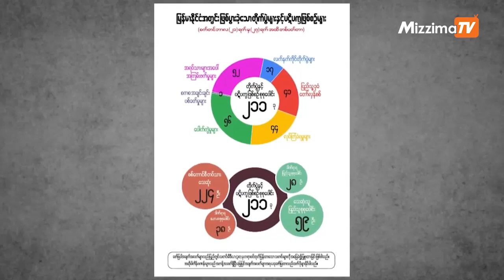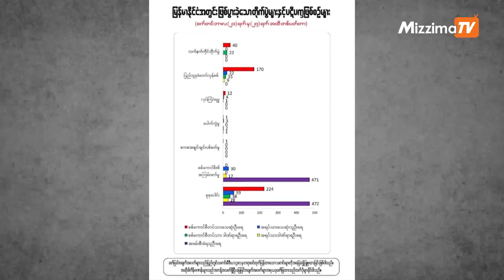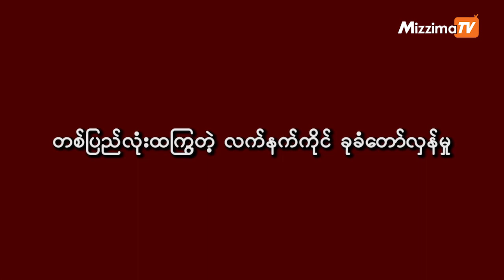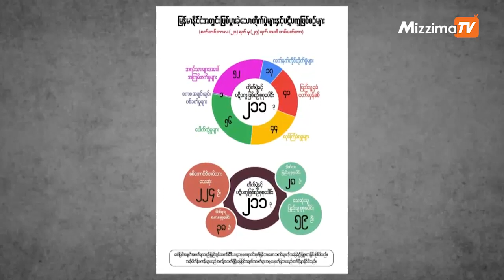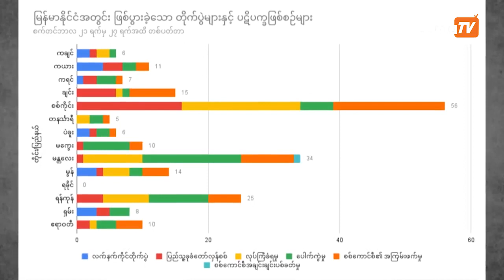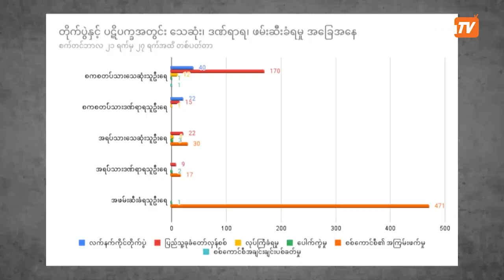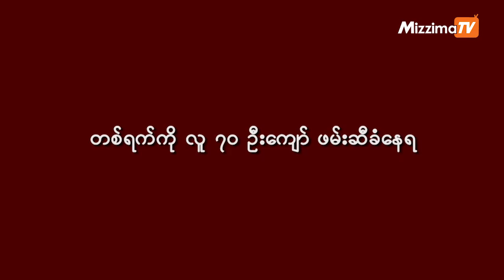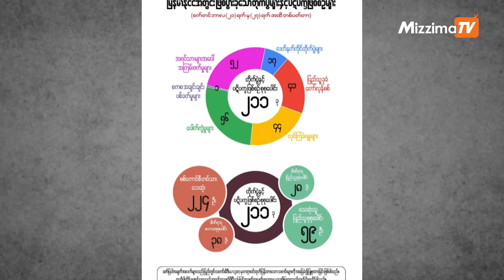ဒေသစုံလာတဲ့ တော်လှန်စစ်နဲ့ ဖမ်းဆီးမှုအားကောင်းလာတဲ့ တစ်ပတ်တာ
စက်တင်ဘာလ ၂၁ ရက်ကနေ ၂၇ ရက်အထိ တစ်ပတ်တာဟာ တိုက်ပွဲနဲ့ ပဋိပက္ခတွေ ပိုပြီး အားကောင်းလာတဲ့ ရက်သတ္တပတ်လို့ ဆိုရမှာ ဖြစ်ပါတယ်။ ဒေသတချို့ကလွဲရင် နိုင်ငံတစ်ဝန်းလုံးလိုလိုမှာ ပြည်သူ့လက်နက်ကိုင် ခုခံမှုတွေ အားကောင်းသထက် အားကောင်း လာပြီး စစ်အုပ်စုကို အထိနာစေခဲ့တဲ့ တစ်ပတ်တာ ကာလလည်း ဖြစ်ပါတယ်။ နောက်အရေးကြီးတဲ့အချက်ကတော့ လက်နက်ကိုင်တိုက်ပွဲနဲ့ ပြည်သူ့ခုခံစစ်ဖြစ်စဉ်တွေမှာ စစ်အုပ်စုဘက်တော်သားတွေ အထိနာမှု အများဆုံး ရှိလာနေတဲ့အချက် ဖြစ်ပါတယ်။ ဒါဟာ နှစ်ပေါင်းများစွာ တိုက်ခိုက်ရေးကိုသာ လေ့ကျင့်သင်ကြားလာတဲ့ စစ်အုပ်စုလက်အောက်ခံတပ်တွေကို လပိုင်းကာလလောက်သာ လက်နက်နဲ့ ထိတွေ့ခဲ့တဲ့ ပြည်သူ့ကာကွယ်ရေးတပ်ဖွဲ့တွေဘက်က အထိနာအောင် တိုက်နိုင်တယ်ဆိုတာကို ဖော်ပြနေပြီး စစ်အုပ်စု ဘက်မှာ တိုက်ခိုက်ရေးစွမ်းရည် ကျဆင်းလာတယ်ဆိုတာကို ဖော်ပြနေတာပဲ ဖြစ်ပါတယ်။